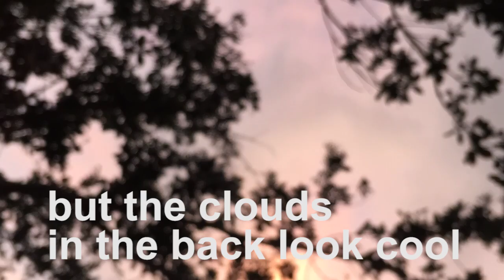Vlog | We drove over it | Mike Decamp | Vlog 130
Moving is never easy. In this vlog I help my brother in law unload his moving truck into his new town home in Jupiter. We destroyed a bunch of stuff, and by we I mean him... with the truck. It was gigantic. and fully loaded to the seams. I am exhausted. But at the end of the day you have to add value to your relationships... Even if it means blood and sweat - especially blood and sweat.